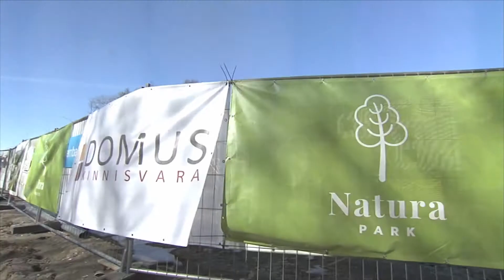Naabrist parem S6 E9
Viimane lihv antakse eriti omanäolistele köökidele ja naabrite korterid ongi päriselt valmis saamas! Üheksa nädalat suuri pingutusi on viimaks vilja kandmas ning jäänud on vaid viimased hindamisringid kohtunike poolt. Pärast seda on naabrite saatus televaatajate kätes. Juba nädala pärast selgub, milline naabrite paar saab sel hooajal peaauhinna, mille väärtuseks on ligi 30 000 eurot!